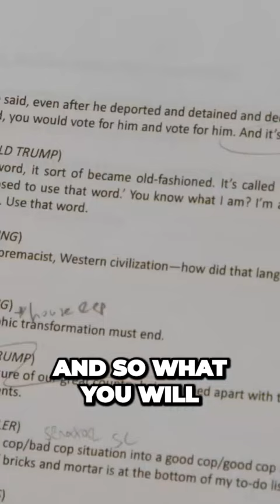Uncovering the Shocking Truth of White Dominance in American Culture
In this video, I'm talking about the shocking truth of white dominance in American culture.

As a Black Supreme Court Judge, I have seen first-hand how white dominance influences every part of our society. In this video, I'll share with you the shocking truth of white dominance in American culture and how you can start to Address it.
In this video, I'm talking about the shocking truth of white dominance in American culture.As a Black Supreme Court Judge, I have seen first-hand how white dominance influences every part of our society. In this video, I'll share with you the shocking truth of white dominance in American culture and how you can start to Address it.Uncovering the Shocking Truth of White Dominance in American Culture